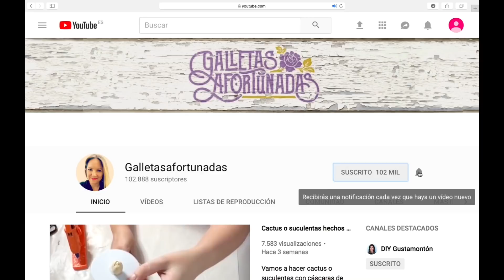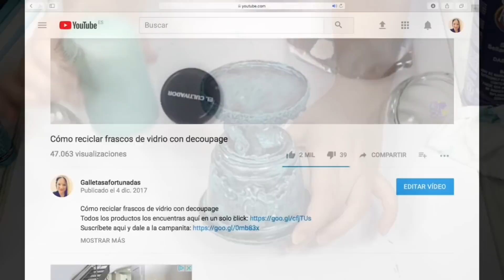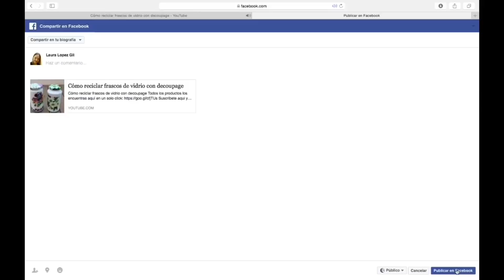Candelabro con materiales reciclados y pátinas caseras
Porta velas con materiales reciclados y pátinas casera
molde para molduras
Los productos los puedes encontrar en MYBA: